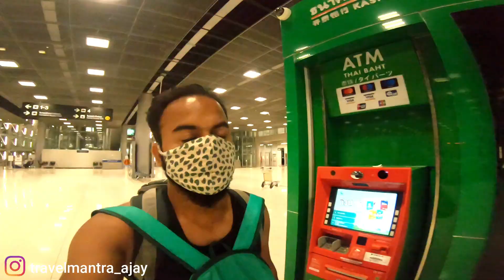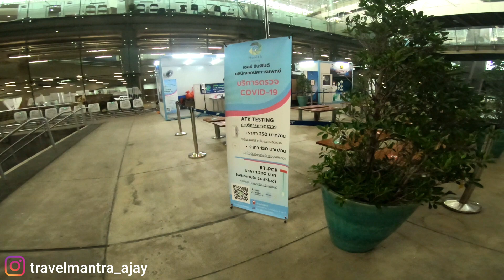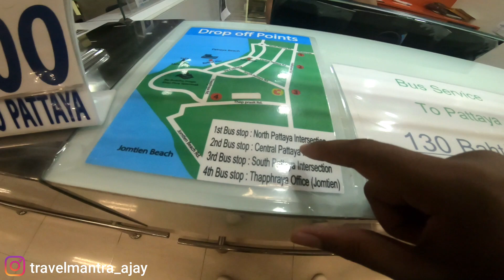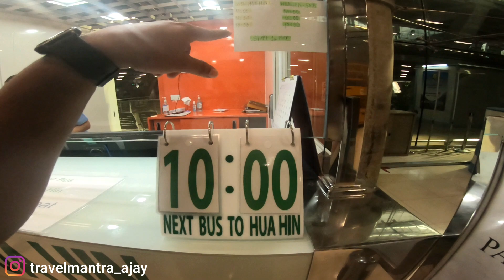Bangkok suvarnabhumi Airport to pattaya by Bus | pattaya walking street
Bangkok suvarnabhumi Airport to pattaya by Bus | pattaya walking street with  @Flop YouTuber